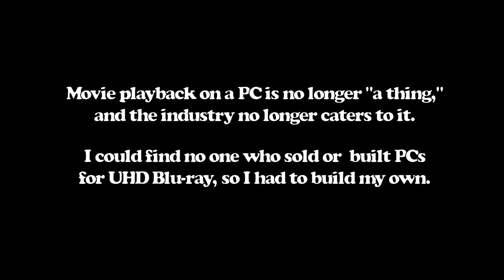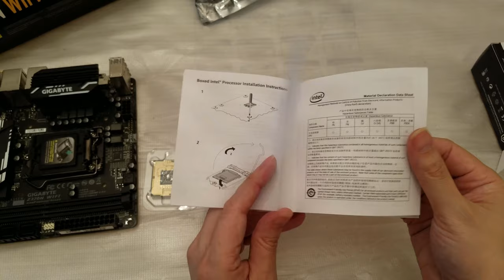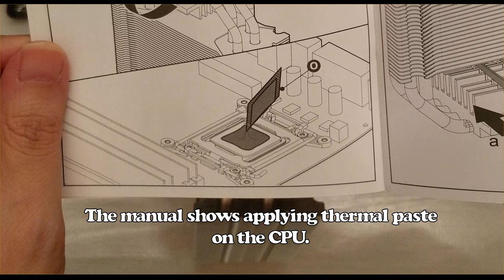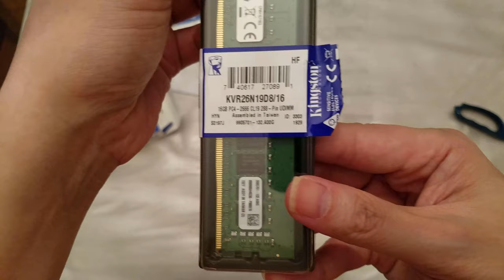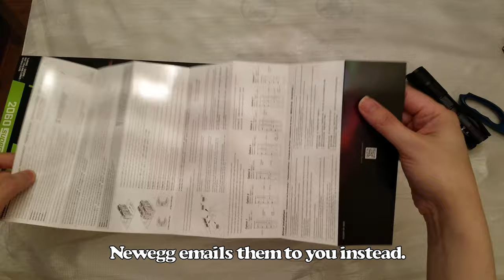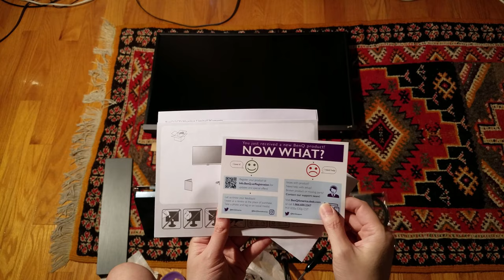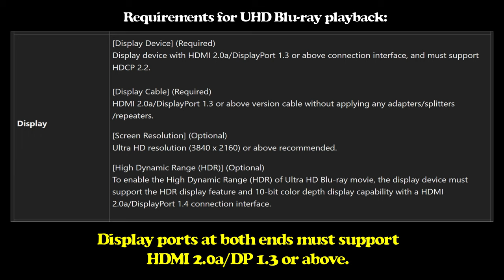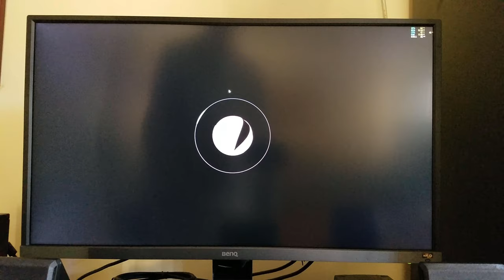PC Build for 4k Movies and Games (August 2019)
In 2019, I built a PC for playing 4K games and 4K movies such as UHD Blu-rays.  A gaming PC is not difficult to make, but making one for UHD Blu-ray playback poses some challenges because of the stringent requirements of that format.  UHD Blu-ray requires DRM support on multiple hardware components.  Some of the hardware is hard to come by because manufacturers no longer cater to movie-watching on PCs anymore, especially when heavy DRM is used.  There are only 9 confirmed motherboards that have all the requirements for playing UHD Blu-rays , and some of them have been discontinued and become expensive in the used market.  . This video shows my unboxing and build process of all my components, and testings for UHD Blu-rays and games.

0:00 Start
1:02 Unboxing motherboard
2:08 Unboxing CPU
3:16 Unboxing CPU fan
5:20 Installing CPU
6:01 Installing CPU fan
10:58 Unboxing PC case
12:04 Installing motherboard in case
12:25 Unboxing and installing PSU
13:51 Unboxing and installing RAM
14:32 Unboxing and installing SSD
15:29 Unboxing and installing UHD Blu-ray drive
16:43 Unboxing and installing GPU
18:42 Unboxing and installing HDD
20:02 Unboxing and installing extra fans
21:08 Unboxing and installing monitor
23:44 Powering up and BIOS settings
25:05 PowerDVD and system requirements
26:16 Existing components
27:21 Total cost
27:56 Playing UHD Blu-rays
30:13 Games in 4k and HDR